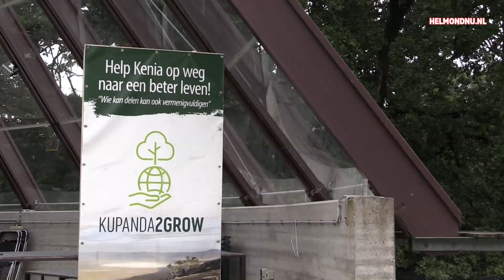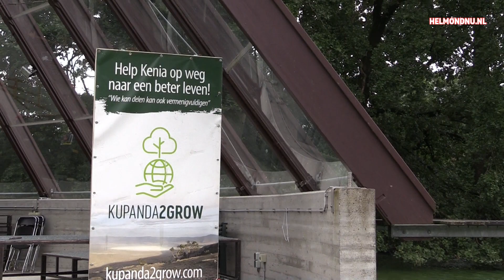Sponsorloop voor Kupanda2Grow 10 september 2024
Basisscholen in Helmond
St. Trudo , Wilhelmina en De lindt hebben meegelopen voor Kupanda2Grow en 15.000 euro  opgehaald .